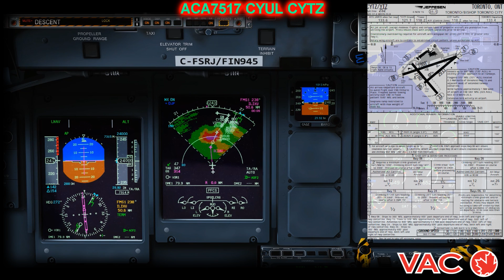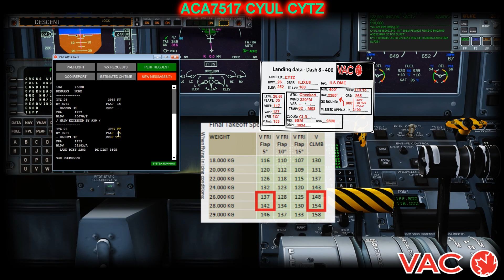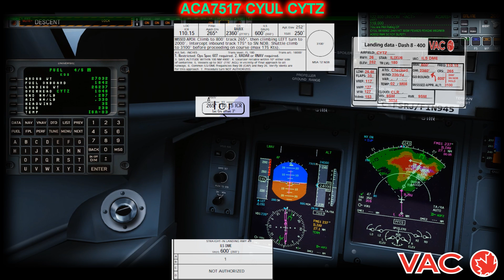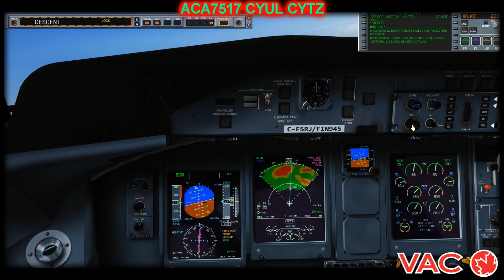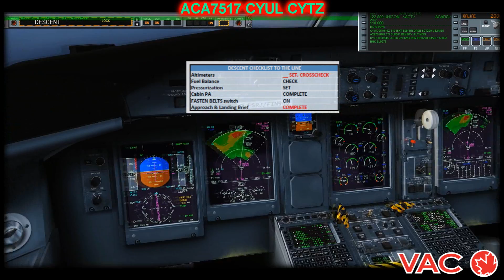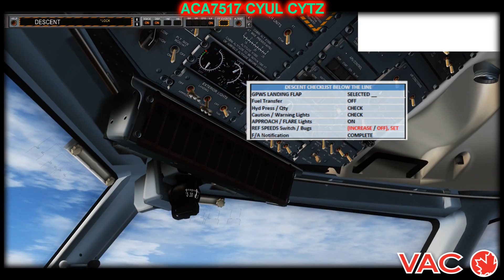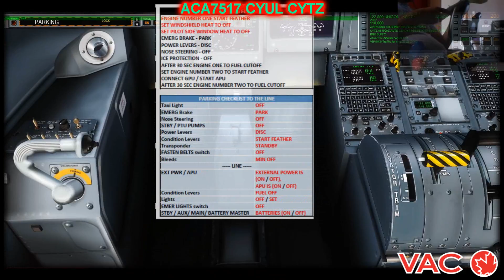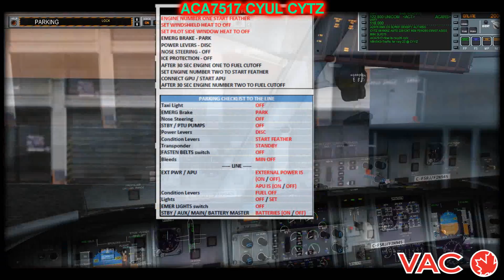ACA7517 CYUL CYTZ parte 3